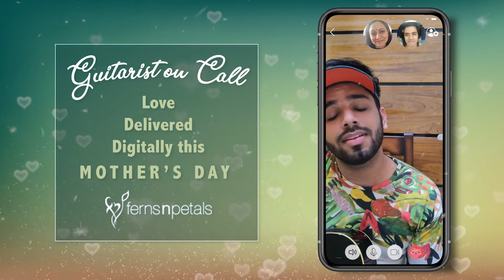Guitarist On-Call Mother's Day Exclusive | Ferns N Petals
LoveInLockdown decoded this Mother's Day: Organise a Li'L Concert with your Maa and give her the joy of surprise with Guitarist On-Call. Because "To the world, she is a Mother, to you she's the World!